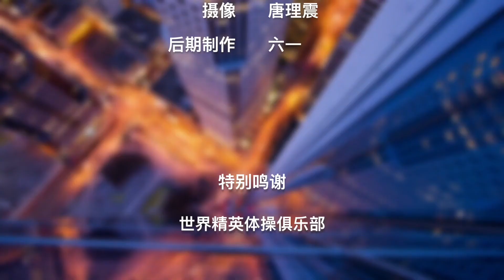如何练习劈叉？|体操训练技巧Split Training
劈叉是柔韧性训练的基础训练之一，那么，到底该怎样正确劈叉呢？劈叉之前又需要做哪些准备活动？注意哪些问题？劈叉之后需做哪些活动？How视频为您一一解答。
劈叉是柔韧性训练的基础训练之一，在进行劈叉训练之前为促进血液循环需要进行准备活动，简单拉伸韧带减少受伤几率。
准备活动包括：5到10分钟慢跑及变速跑、体前屈、弓步压腿等都是十分有效的准备活动，必不可少。
体前屈时，在身体向前探的过程中要保持膝盖伸直，也可分开双腿，双手交叉触碰双脚。
做弓步压腿时前腿成90度，后腿膝盖绷直，脚跟尽量贴地，身体下沉拉伸韧带。
如何练习劈叉？
第一步.弓步压腿姿势 后腿膝盖弯曲触地
初学者可用双手支撑地面。
第二步.缓缓将前腿向前移动 直到双腿成一字
上身要保持直立状态，手可以放在签退也可以放在后腿。
如何做恢复训练？
压腿及劈叉后需做恢复训练，避免第二天肌肉疼痛，也是韧带拉伸达到最好的效果。
最好的恢复训练为踢腿。
第一步.手扶栏杆
第二步身体立直 双脚尖向前
第三步前后摆腿
踢腿的过程需，保持膝盖伸直，勾起脚尖。
第四步踢另外一条腿
第五步转向反面 身体立直
第六步前后摆腿
踢腿的目的为放松韧带，踢腿的高度可因人而异。